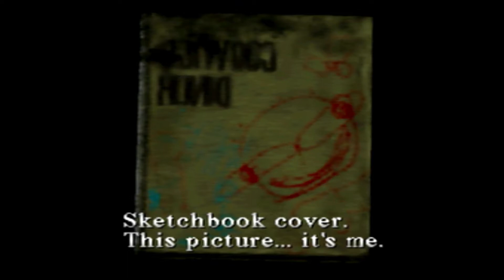Silent Hill: You Were Expecting an Episode? Twas I, DIO!!!- Part 1- Boo & Bro. Gaming